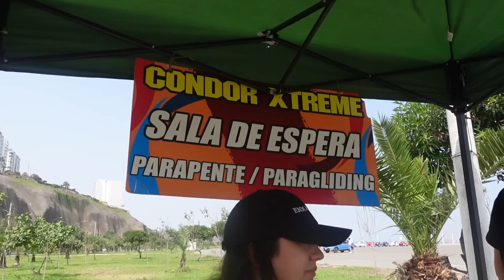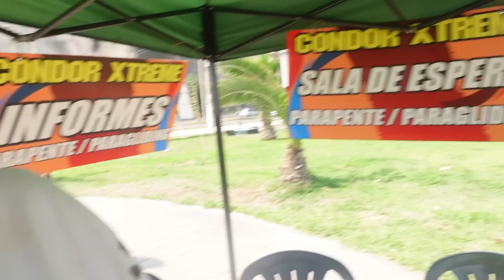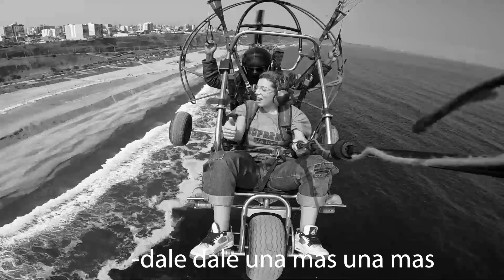ME TIRE DE PARAPENTE POR PRIMERA VEZ